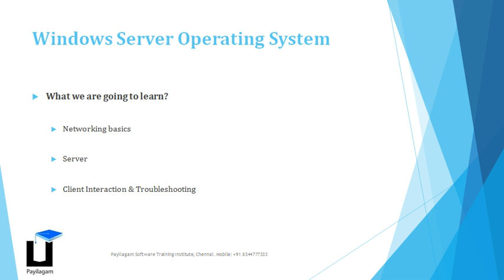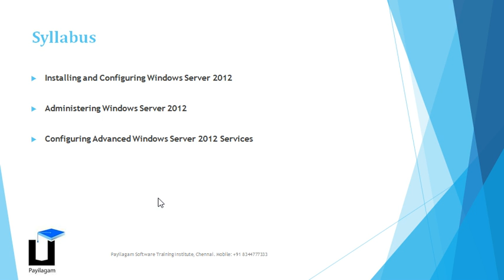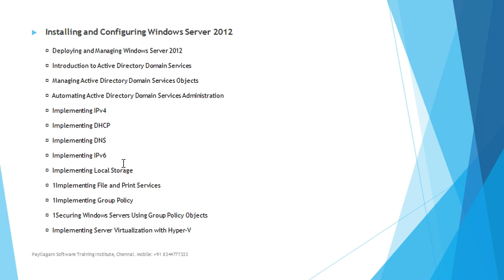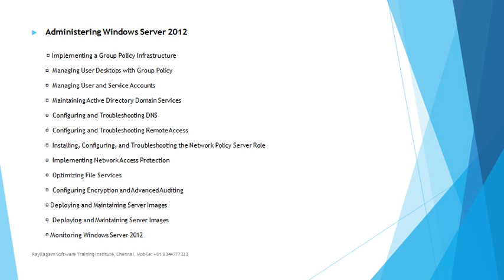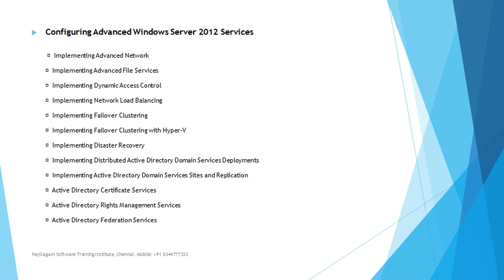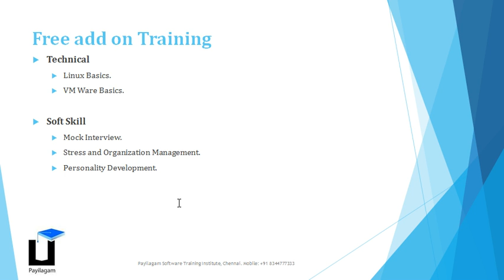Windows Server Administration Introduction - Payilagam